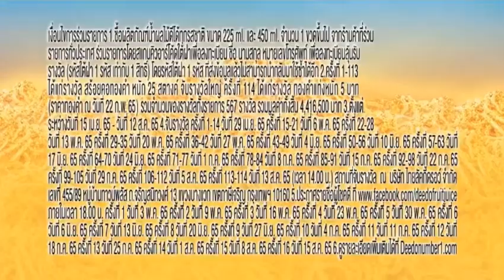โฆษณาไทย 2565 - 956